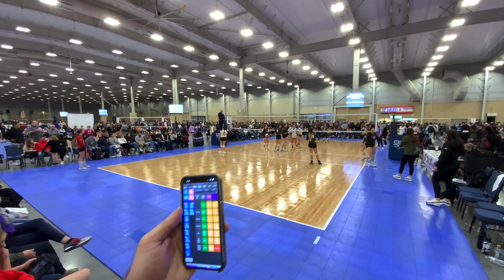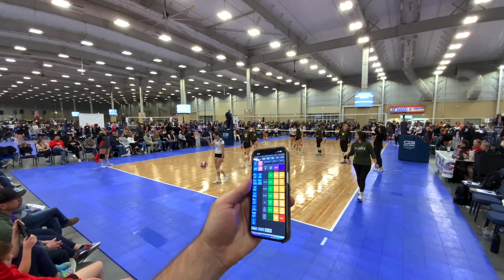Redlands Rendezvous ￼2024 - Elevate E.82 vs. Charge 18 UA